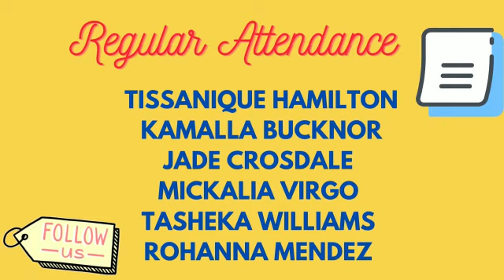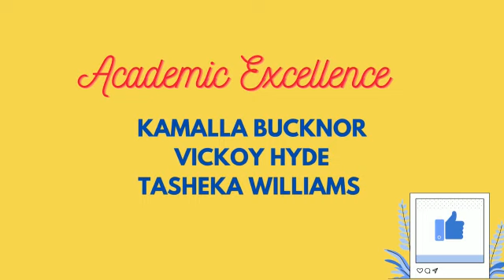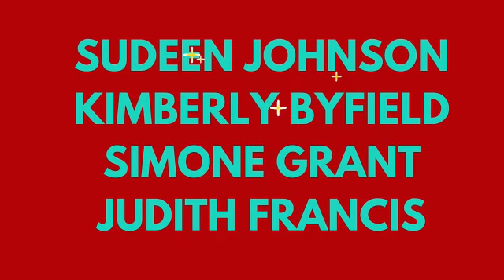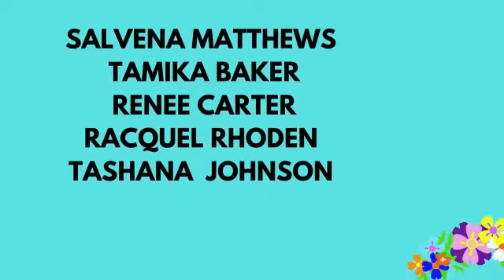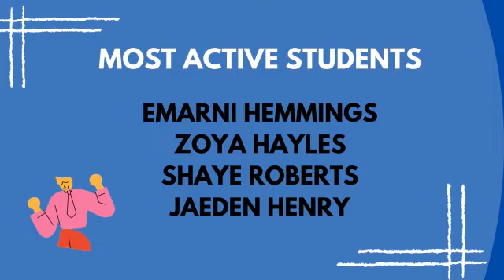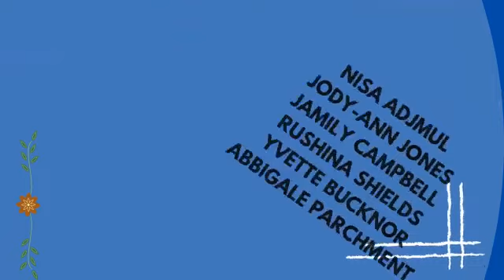Grade 1 | Virtual Awards | Child's Month - Dupont Primary & Infant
We commend the hard work of our Students, Parents and Teachers.